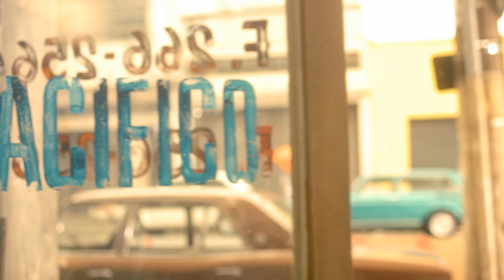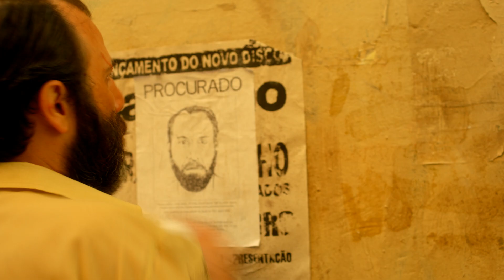O Roubo da Taça | Trailer Oficial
No dia 19 de dezembro de 1983, tudo mudou. Alguém roubou a lendária taça Jules Rimet da CBF! Até hoje ninguém sabe ao certo o que aconteceu, mas agora a gente te conta. ORouboDaTaça está em cartaz nos cinemas.